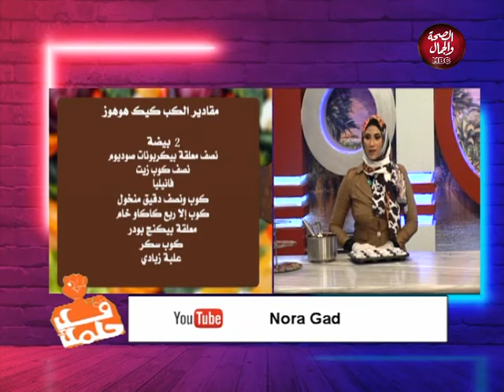برنامج | قد حلمك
تقديم : رانيا جاد
وفي ضيافتها : نورا جاد / شيف
ومحمد أبو سامي / شاعر و مغني

قناة_الصحة_والجمال# برامجنا